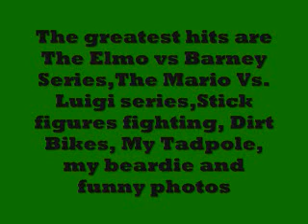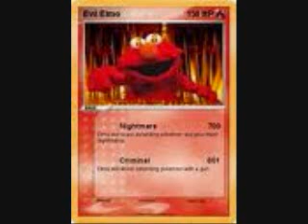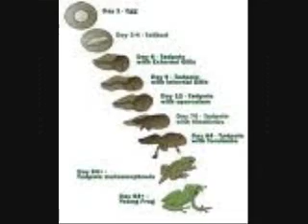The Greatest hits of WhackyPjTv 2010